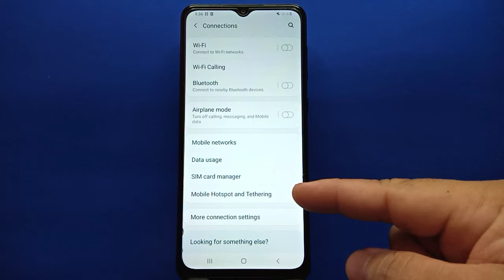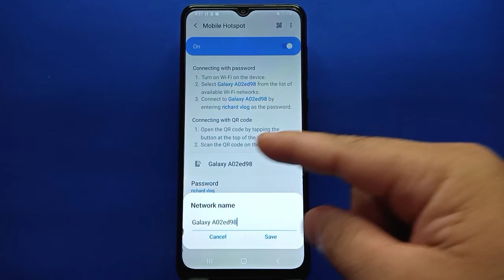How to Change Mobile Hotspot Network Name on Samsung Galaxy A02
Do you want to change mobile hotspot network name on Samsung Galaxy A02.  In this tutorial I will teach you how to change mobile hotspot network name on Samsung Galaxy A02 mobile phone.

Thanks...